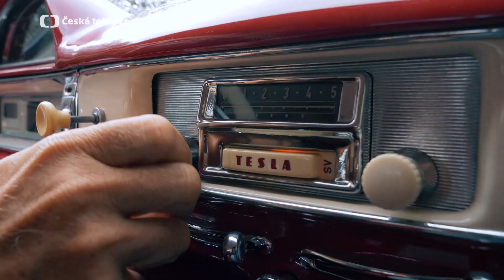Rudy Linka TV show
1 minute teaser/Rudy Linka TV show